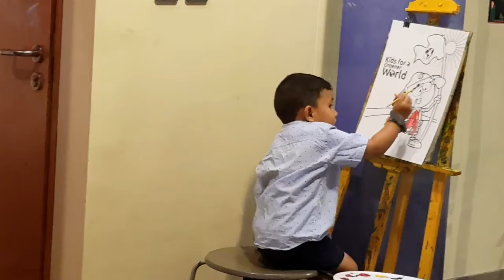Painting School at KidZania Kuwait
Kids love painting and KidZania is the right place!